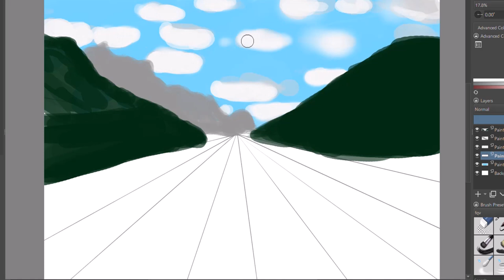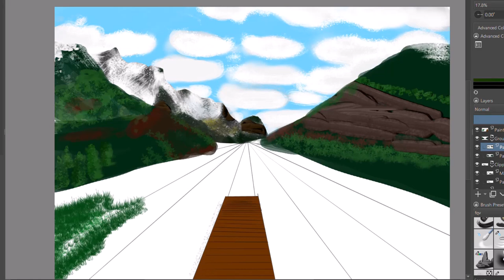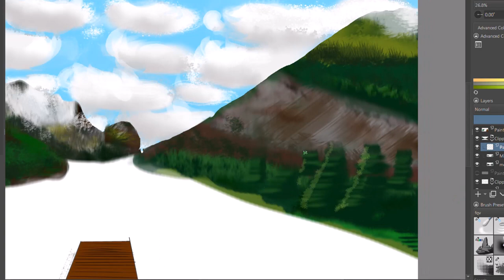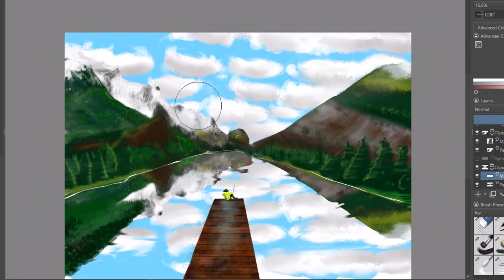Sketching peaceful art of lake fishing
Reeling in Serenity 🎣🏞️ Sketching the peaceful art of lake fishing. 🌅✏️